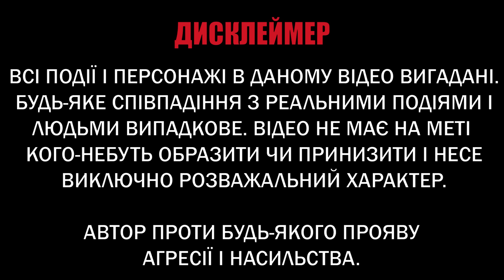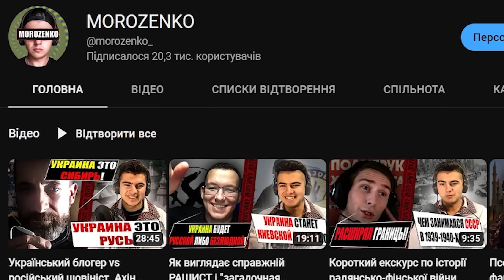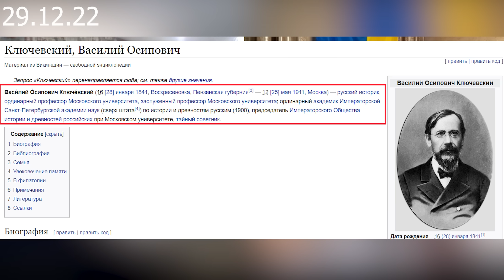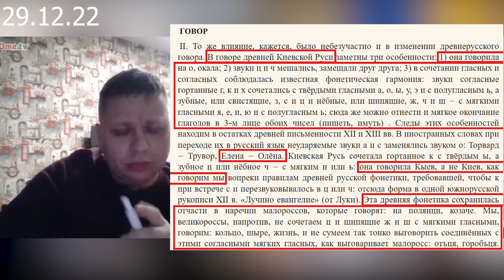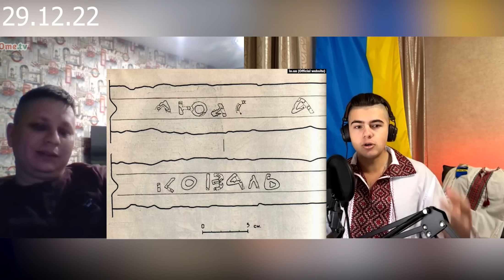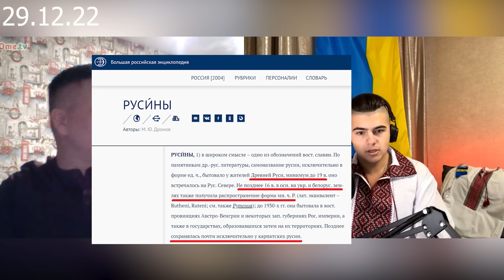Як виглядає ВАТА в коментарях українських блогерів І ЧАТРУЛЕТКА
Це важливо для перемоги в інформаційній війні!